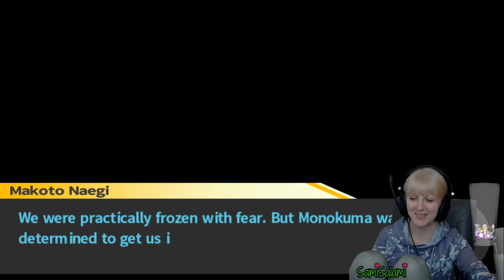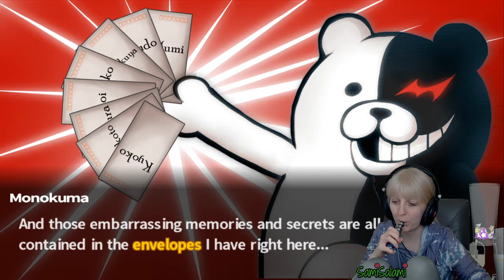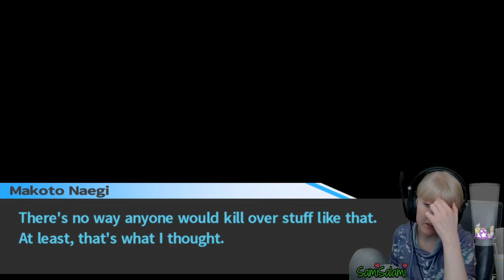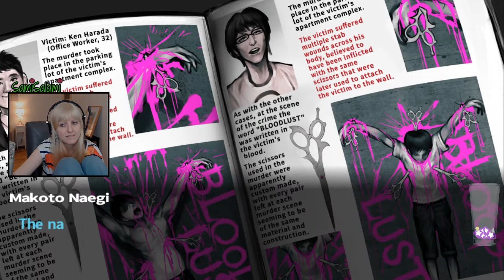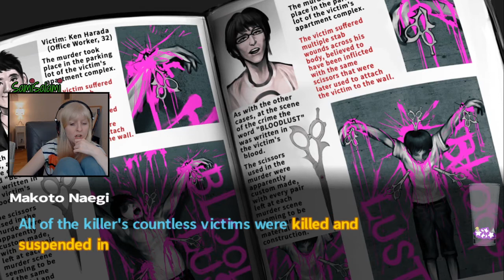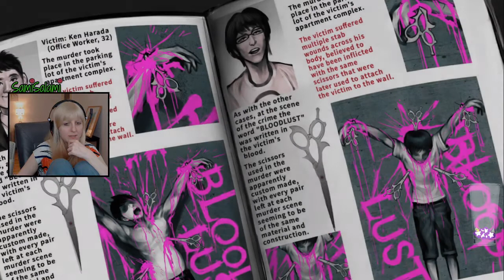Danganronpa 1 - Chapter 2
Chapter 2
 - Investigation 3:27:00

Apes was so nice to process and also do some small editing on my first "Danganronpa: Trigger Happy Havoc" playthrough. Please keep in mind, this is just an export from Twitch with minimal editing.

If you are new to the channel, I am currently streaming Danganronpa 2, if you are interested head over